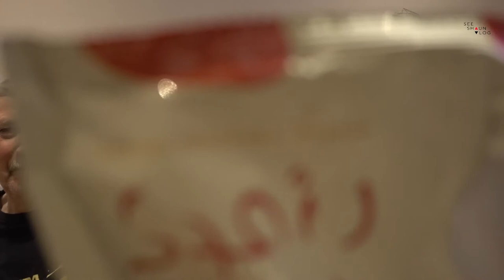BRITS TRYING JAPANESE FOOD FOR VALENTINES DAY: Tokyo Treat February Unboxing and Tasting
In this video, 3 brits try Japanese food and snacks for a Valentine's treat. They try out the Japanese food in a Tokyo Treat Premium subscription box for February, and we show you all the goodies and not so goodies that came in it.

Here's a link if you'd like to try a future Tokyo Treat box for yourself.

Shop - shop.spreadshirt.co.uk/seeshaunvlog